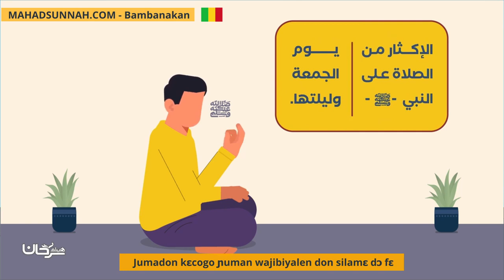Jumadon Kɛcogo Ɲuman Wajibiyalen Don Silamɛ Dɔ Fɛ آداب الجمعة